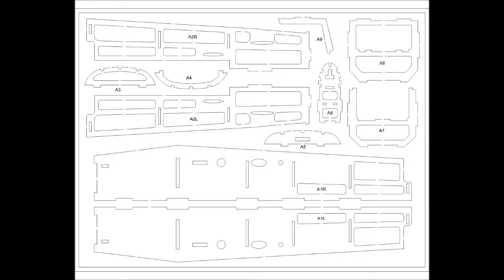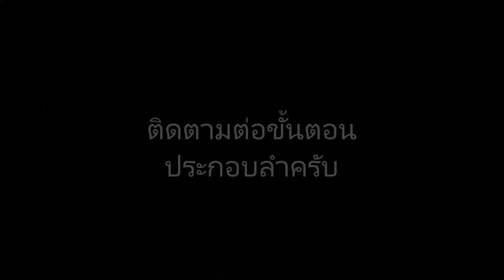ประกอบ EXTRA300 FailsafeRC part 1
1. ขั้นตอนเตรียมอุปกรณ์ประกอบเครื่องบินไม้บัลซ่า
EXTRA300 ค่าย FailsafeRC
ขนาดปีก 0.90 ม.